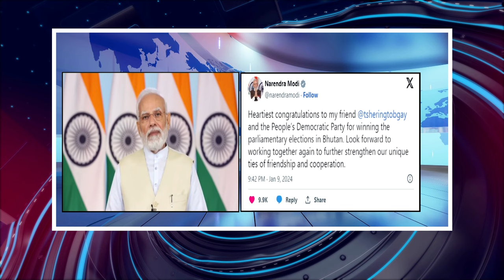பொதிகை பிற்பகல் 2 மணி எக்ஸ்பிரஸ் செய்திகள் [10.0.2024]